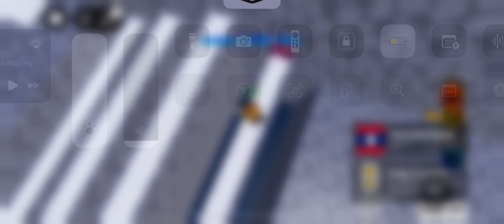Find the flags: how to find Laos